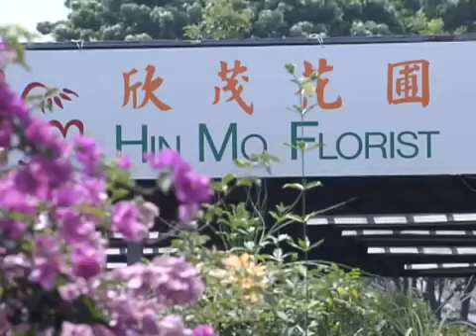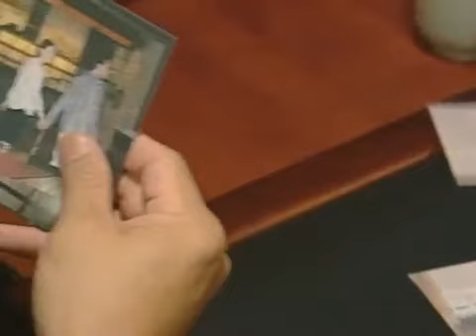The Reunion 顶天立地 EP6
This drama revolves around three good friends played by Tay Ping Hui, Chew Chor Meng and Terence Cao. It traces the strong bond they have established since childhood and it also chronicles the ups and downs of their lives. Their friendship is however put to test under the onslaught of greed, love, jealousy, hatred and betrayal. Will their friendship endure the trials of life and the test of time?